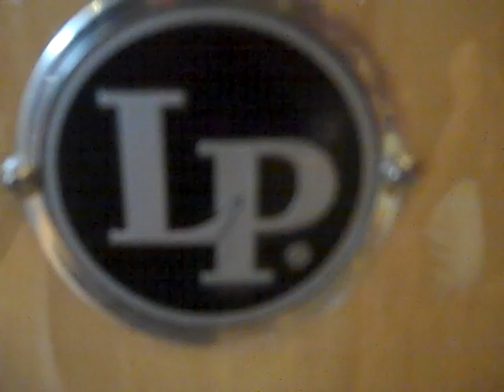LP Angled Cajon / The Music Store PR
The Music Store muestra el Cajon de LP y los nuevos Shaker
por Lionel Villahermosa